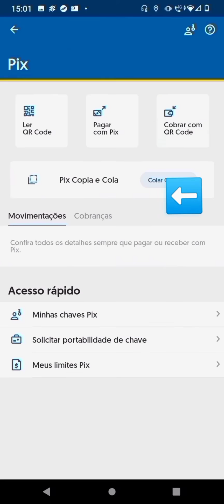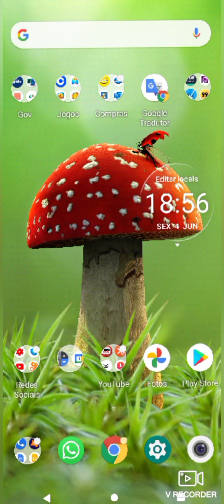APLICATIVO BB- COMO TRANSFERIR OU PAGAR VIA PIX E ENVIAR COMPROVANTE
✅ Playlist para mais vhídeos tutoriais

a chave pix pode ser a mesma em bancos diferentes,
a chave pix é a mesma para todos os bancos,
a chave pix é o cpf,
a chave pix informada não é válida,
a chave pix pode ser alterada,
a chave pix pode ser a mesma para todos os bancos,